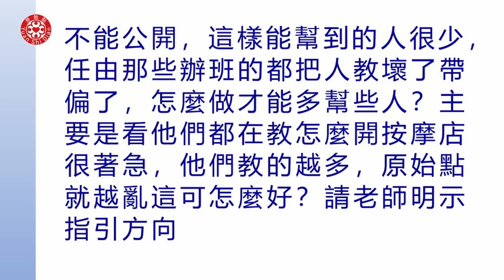2022提問答疑-很多人學手法開按摩店